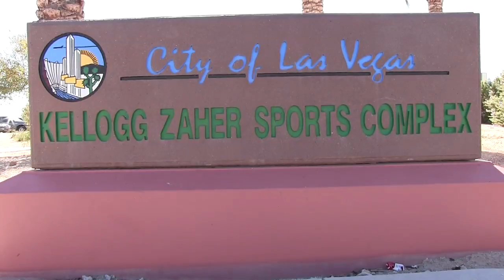CALIF RUSH MIGLIETTI vs FORT LOWELL ODYSSEY BU15 CHAPMAN